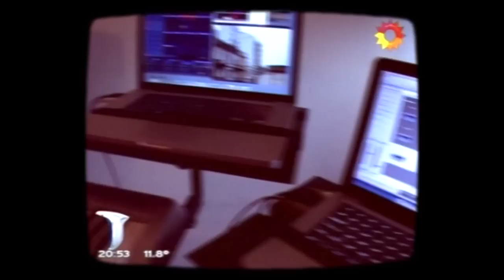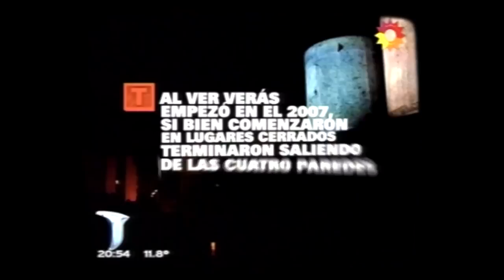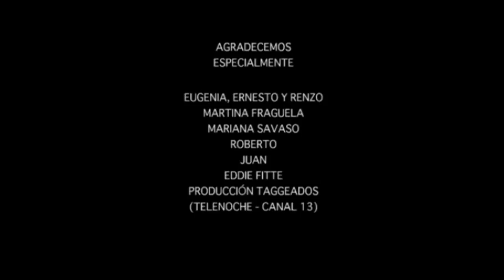ALVERVERÁS TAGGEADOS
Taggeados | Telenoche | Canal 13 | Buenos Aires está llena de edificios interesantes, en este informe vas a conocer cómo Alververás le da vida a esas edificaciones.